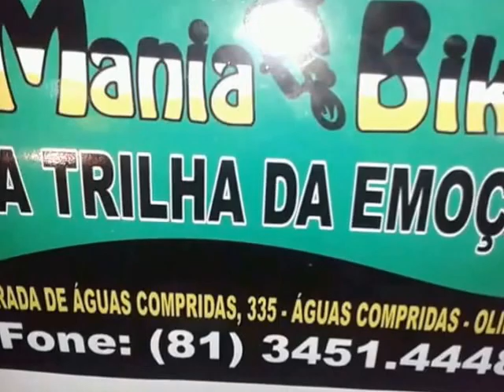CIRCUITO ECOMANIA BIKE em Lagoa do Araçá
PRAÇA LAGOA DO ARAÇÁ
Gilson Pimentel